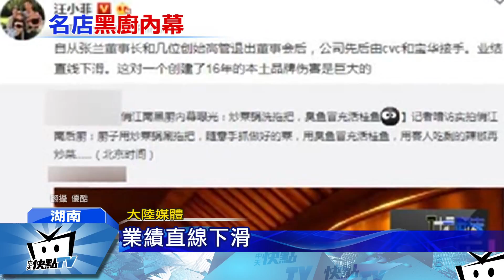20170315中天新聞 俏江南長沙分店 爆廚房髒亂、掃把刷鍋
大陸知名連鎖餐廳俏江南，位於長沙的一間分店驚爆，做菜環境髒亂噁心，造成顧客用餐後上吐下瀉，大陸媒體臥底實際調查，不僅看到有廚師用掃把清洗炒菜鍋，甚至還回收客人吃剩的辣椒繼續炒菜，影片一Po上網，引發網友熱議，餐廳創辦人的兒子，汪小菲也在微博上發文表示，母親張蘭已經在2014年退出董事會，澄清關係。